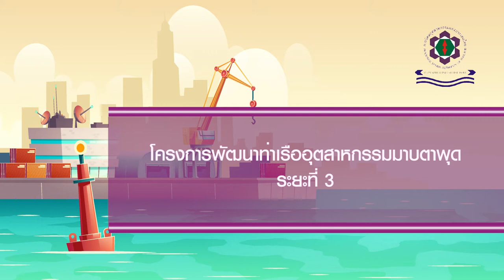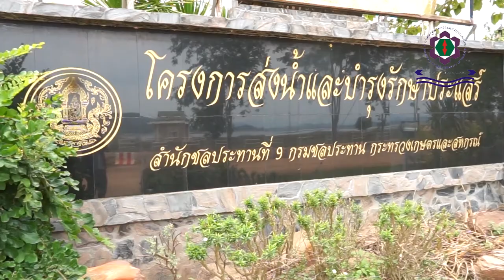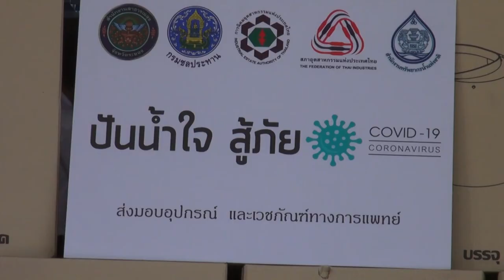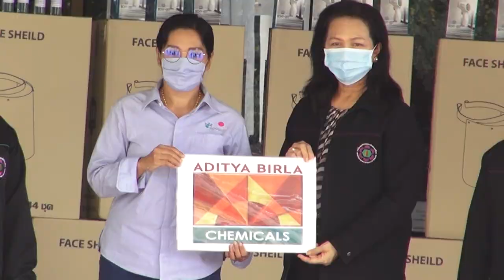สทร 2563 5